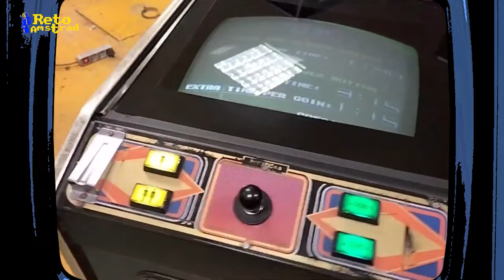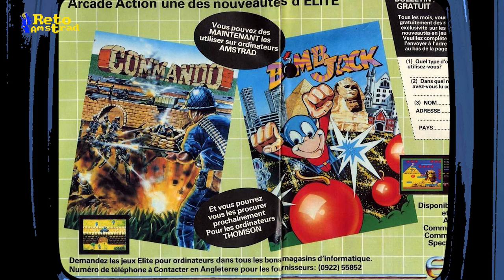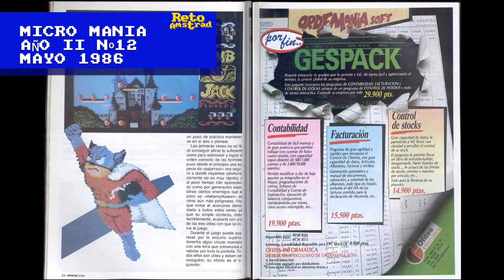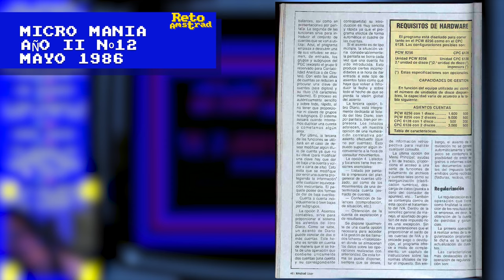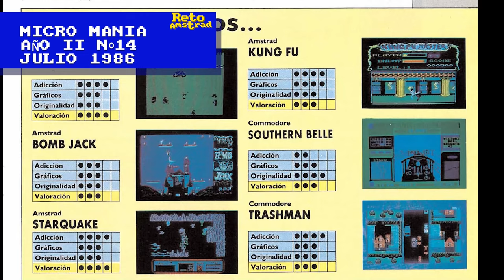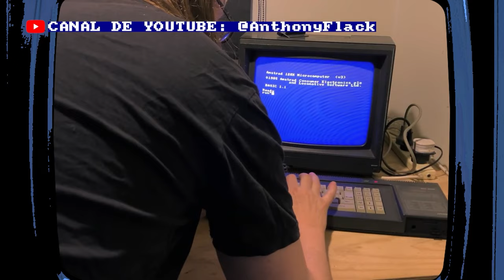💣 | BOMB JACK | AMSTRAD VS MUNDO | ANALISIS COMPARATIVA | SPECTRUM C64 PC88 SG1000 ARCADE AMIGA ST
Bomb Jack es un título icónico dentro del catálogo comercial de los microordenadores y en especial del AMSTRAD CPC. En este AMSTRAD contra el Mundo recordaremos el título original de Tehkan/Tecmo sus secuelas y enfrentamos la versión amstranita con las demás versiones de la época.
El éxito de la recreativa hizo posible las conversiones para diversas máquinas de la época como la  SG-1000,  PC-88, Spectrum, Commodore 64, Gameboy, Atari ST y Amiga 500. Hay alguna más que obviaremos por se redundantes  como la de Commodore 16 y otras posteriores que tienen menos interes pues se acercan más a una emulación que a una conversión.
También veremos como reaccionó la prensa de época dedicadas a los juegos de ordenador en España al título convertido por Elite para microordenadores y jugaremos una partida cercana al millón de puntos.
Un clásico entre los clásicos